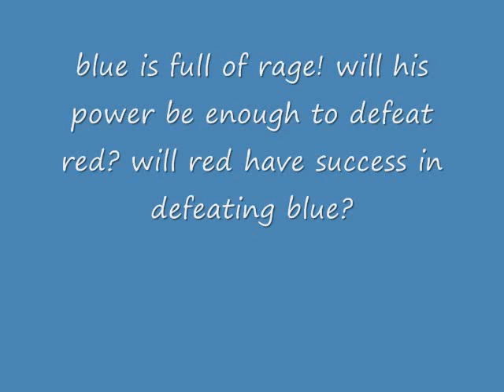Stick Figures PA episode 3 'blue's rage'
the 3rd episode of the stick battle saga!
red,blue,green,and bllack fight to the death!
will blue be pushed to the breaking point